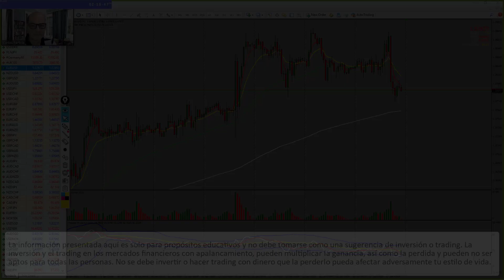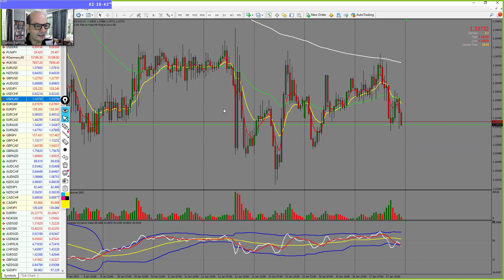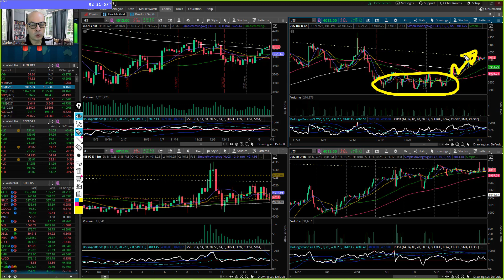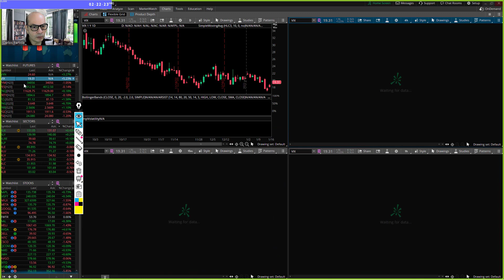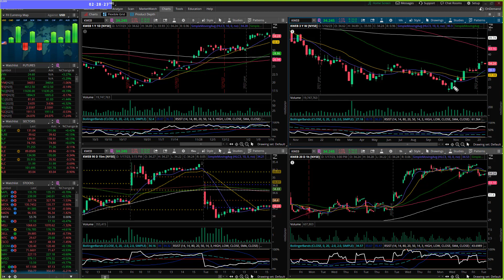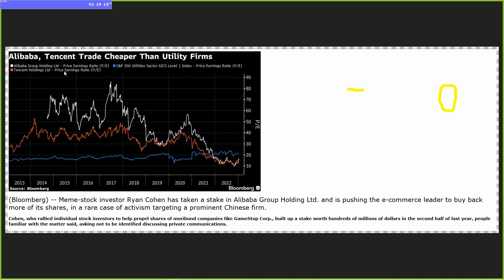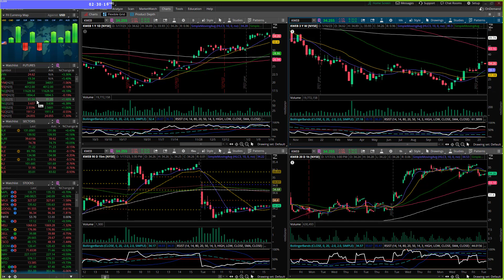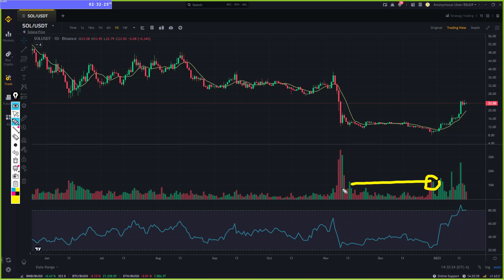📈 ¿Tenemos Trampas alcistas en eurusd snp500 y bitcoin ?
🟢 Hemos tenido fuertes movimientos alcistas en eurusd snp500 y bitcoin. ¿Son estos movimientos reales de recuperación o trampas alcistas que nos están poniendo las ballenas? Lo analizamos en este video.

🟢  Gran ballena compra cientos de millones de dólares en esta acción china según los noticieros financieros ¿Hora de comprar o cerrar nuestra posición?  Lo analizamos a continuación.